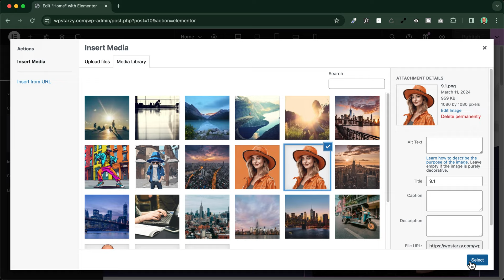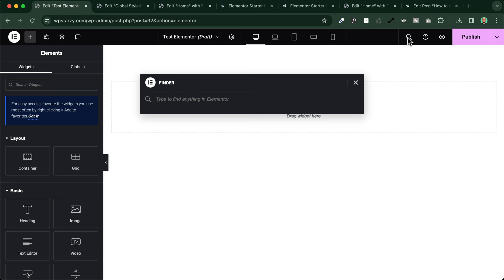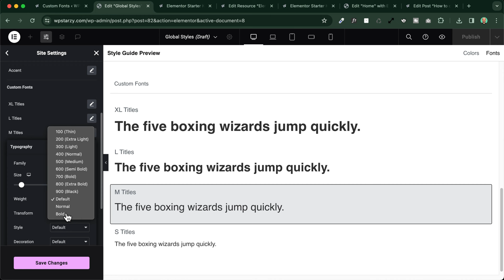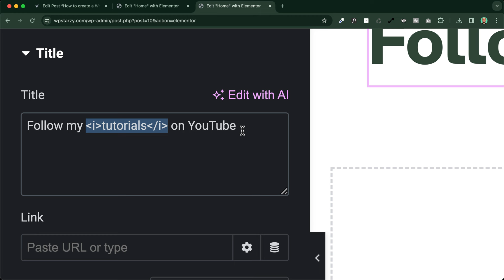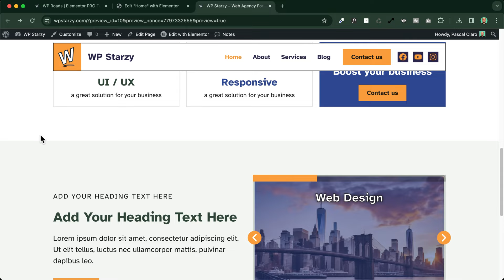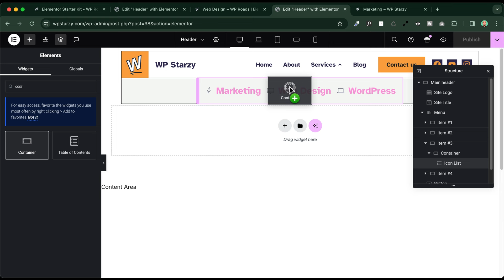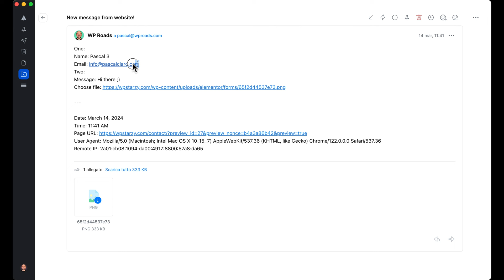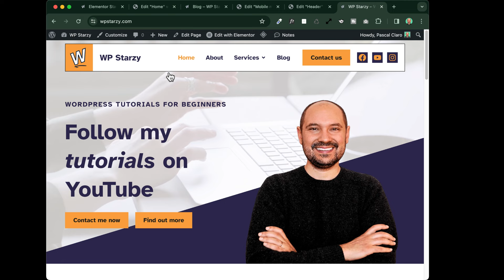Elementor Tutorial 2024 | How To Create a Website with WordPress and Elementor PRO Tutorial (8H)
How to create a WordPress website in 2024 using Elementor PRO. Elementor tutorial 2024: from beginner to expert!

Timestamps
00:00 The Ultimate WordPress and Elementor PRO Tutorial
00:07 Create a website without code with Elementor
00:42 Pascal creator of WP Roads
00:54 The website we will create together
01:39 Details of the website we will create during the tutorial
04:21 The tools we will use during the tutorial
Hostinger, WordPress, Elementor, Hello Elementor
04:49 Links and timestamps in the description
05:17 Access the resources I use in the tutorial with the free "Elementor Starter Kit"

HOSTING
05:55 Let's choose your WordPress hosting at Hostinger
11:07 How many WordPress websites you can install on your Hostinger plan?
12:10 Let's buy your Hostinger plan, use the coupon WPROADS
15:31 Congratulations 🎉 you bought your hosting plan!
15:44 Quick Hostinger panel tour (hPanel)
17:42 Let's create your first WordPress website on Hostinger
22:05 Confirm your domain ownership and verify SSL for https
24:34 Important configurations of the website from the hosting panel
25:01 Activate domain WHOIS privacy
26:04 Create a free email account with your domain
28:16 Verify the Daily Backups activation
28:49 The "WordPress overview" dashboard on Hostinger

WORDPRESS BASICS
29:31 First access to WordPress dashboard
32:35 IMPORTANT WordPress settings
37:37 Login and Logout from your WordPress website
39:04 Disable Hostinger automatic updates and manage them from WordPress

ELEMENTOR BASIC SETTINGS
41:14 Install Hello Elementor free theme and Elementor free plugin
44:32 Choose license and buy Elementor PRO
50:24 IMPORTANT Elementor settings
52:18 IMPORTANT enable required Elementor features
54:20 Create all the basic pages of the website and first access to Elementor builder
57:26 Assign home and blog pages roles
59:16 Add basic content to home page
01:01:59 Disable Hello Theme title, header and footer
01:02:34 Set standard width on different devices and other site layout settings
01:04:36 Add custom breakpoints for responsive optimisation

ELEMENTOR BASICS
01:07:34 Learn how to use Elementor flexbox containers
01:36:55 Build the basic structure of the header with Elementor theme builder
01:40:26 Adding logo and favicon to the website
01:43:58 Adding content to the header and optimising for mobile view
02:03:01 Creating your website's design system
02:03:41 Upload the global styles page
02:07:40 Upload and setup a custom font in Elementor
02:34:48 Setup Global colors in Elementor

02:53:09 Let's design your website!
02:53:44 Add styling to the header
03:06:28 Create the footer

THE HOME PAGE
03:25:32 Take a moment to admire what you have created right now!
03:26:33 Creating the hero section of the home page
04:00:33 Create the second section of the home page with a grid container
04:17:48 Creating the third section of the home page with a carousel slider
04:44:21 The fourth section of the home page for testimonials
04:58:54 The final section of the home page a CTA with background video

ADVANCED SETTINGS
05:08:19 Add a background video in the hero section of the home page
05:14:12 Leave me a feedback in the comment section!
05:14:50 Create the about page with a custom heading section and animations
05:22:25 Learn to use Elementor PRO animations (entrance, scroll, mouse)
05:33:39 Upload custom icon font (linea basic)

PAGE TEMPLATE FOR SERVICES
05:40:19 The services page and the single service template
05:43:25 Create the services pages
05:44:22 Creating the dropdown / mega menu in the header
05:59:35 Create the main services page
06:16:04 Create the single service template

CONTACT FORM
06:28:40 Creating the contact form page
06:29:19 Create the contact page
06:36:56 Style and setup the contact form
06:54:28 Advanced contact form settings (actions after submit)
07:00:03 Confirmation page after submit

PROFESSIONAL BLOG
07:07:30 It's time to create a blog with Elementor PRO!
07:08:07 Quick examples of the blog we will create
07:09:40 Create the first posts to have some placeholder content
Remember to use the native WordPress editor (Gutenberg) to create the post content
07:14:08 Check the correct setup of the blog page
07:14:50 Create the single post template with Elementor theme builder
07:44:21 Create the blog archive template with Elementor theme builder
07:47:46 Create custom cards for blog archive with the Elementor Loop Builder
07:57:44 Create related posts carousel with Elementor Loop Builder

BONUS
08:03:18 Bonus content: create a slide in menu for mobile using Elementor popups
08:15:29 Like, subscribe and share and follow me on Instagram!